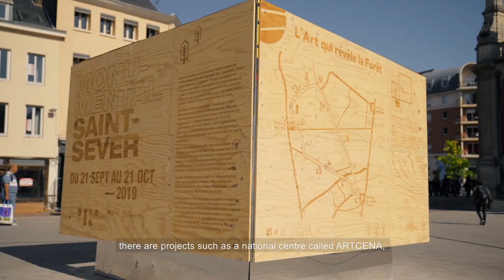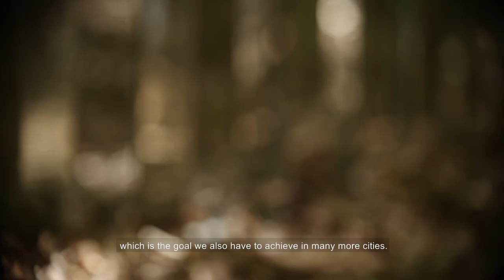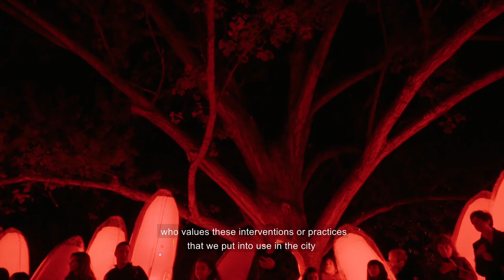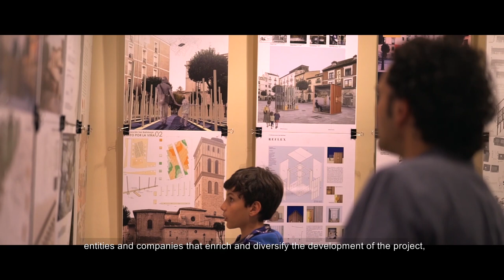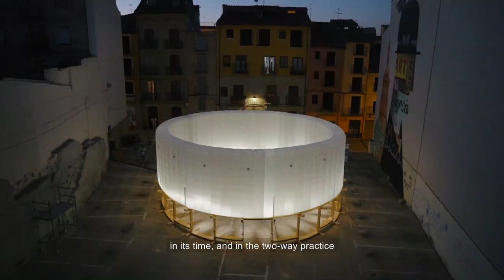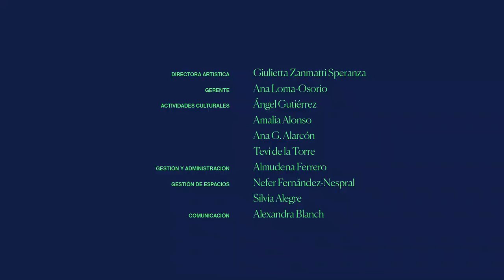Ideas de Ciudad. Javier Peña. La ciudad emocional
"Ideas de Ciudad" es un laboratorio de investigación, difusión y debate comisariado por Ariadna Cantis sobre las transformaciones espaciales y sociales de la ciudad contemporánea. El ciclo programa presentaciones mensuales con expertos nacionales e internacionales de diferentes ámbitos del conocimiento.

Javier Peña es el séptimo ponente del ciclo. En esta conferencia, el arquitecto, comisario y docente cuenta su experiencia con CONCÉNTRICO, un festival de diseño y arquitectura llevado a cabo en Logroño que propone la transformación urbana desde la cultura. Peña es director del proyecto desde 2015.